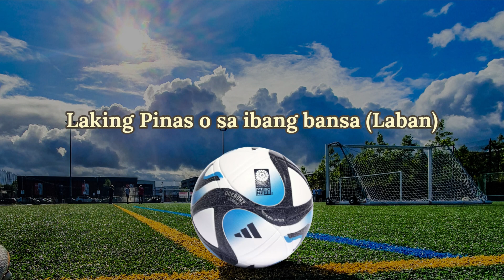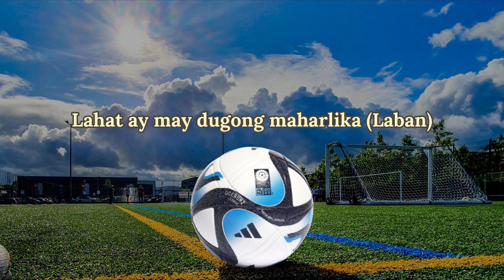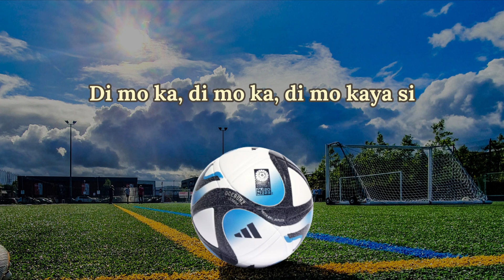Laban Filipinas - Hickiss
A song for the Filipinas who are making their historic campaign in the fifawwc2023. Thank you @OdingMusicYT .